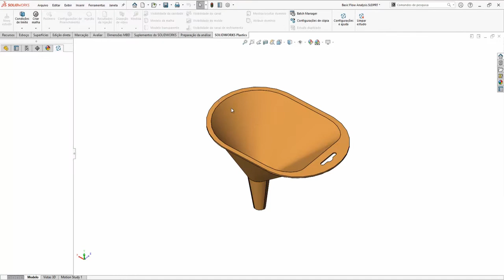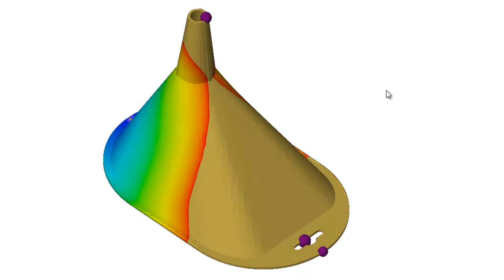SOLIDWORKS Plastics 03 | Como localizar as regiões de aprisionamento de ar nas cavidades do molde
O SOLIDWORKS Plastics permite que peças plásticas ou moldes de injeção possam ser projetados prevendo e evitando defeitos de fabricação durante os estágios iniciais do projeto.

Ficou com alguma dúvida? Entre em contato pelos seguintes canais